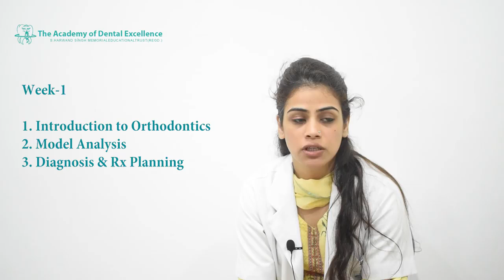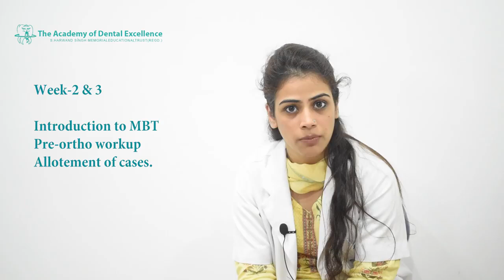Introduction To MBT Pre-Ortho Workshop, Allotment of Cases- The Academy of Dental Excellence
In this video, Dr. Dhriti of The Academy of Dental Excellence introduces Week 2 and Week 3 of our Orthodontics Program that will include Introduction To MBT Pre-Ortho Workshop along with allotment of cases.
Dr. Dhriti is the course coordinator for the Orthodontics program at the Academy of Dental Excellence, Delhi.

PROGRAMME COVERS:
DIAGNOSIS & Rx PLANNING
CEPHALOMETRIC TRACING
MODEL ANALYSIS
REMOVABLE APPLIANCE THERAPY
SPACE MAINTAINERS
BEGG’S APPLIANCE MECHANOTHERAPRY
CURRENT PERSPECTIVES

The Academy of Dental Excellence is a renowned Dental Academy located in the country’s capital- Delhi. It is a pioneer in accelerating dental care by providing improved and state-of-the-art profession dental skills to the Dental Graduates. The academy offers specialty training in the fields of Orthodontics, Endodontics, Prosthodontics, Maxillofacial Surgery, Cosmetic Dentistry, Periodontics and Implant Dentistry. Dentem Academy has been appreciated by the vast majority of Dentists. The Academy of Dental Excellence is known for its highly qualified faculty and staff.